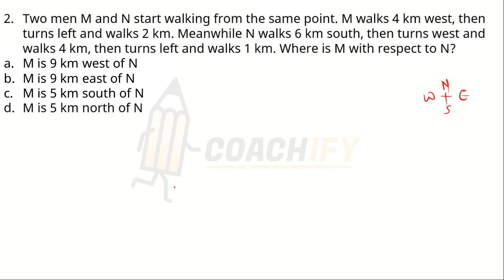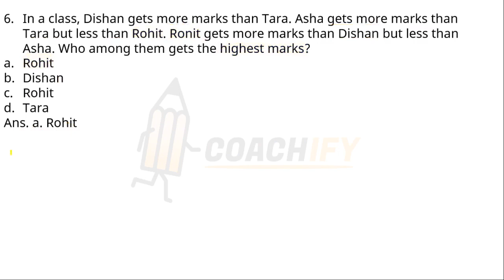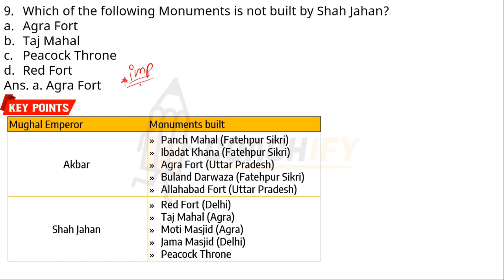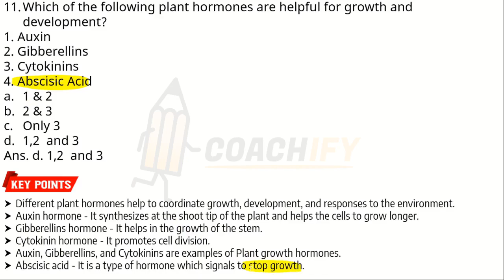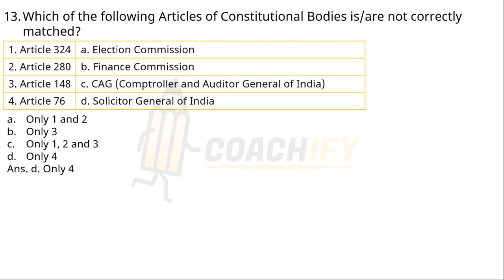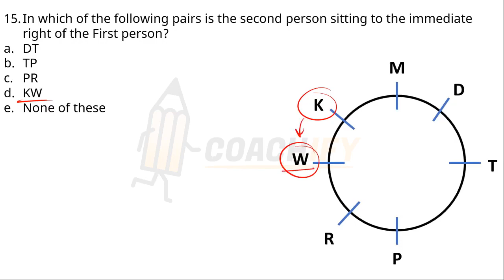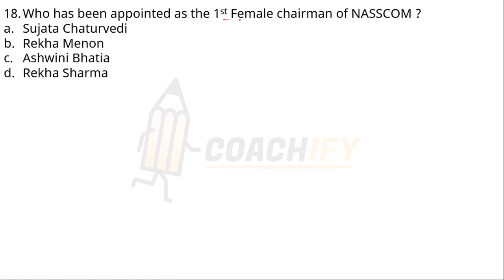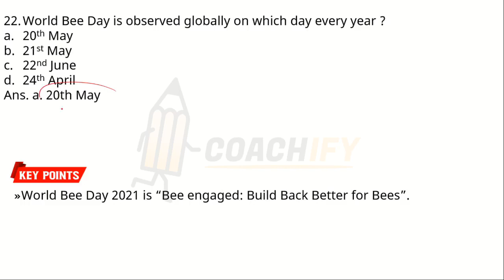DFCCIL Non Technical for Executive, Operation, Manager 2021 | Reasoning, GK, Science, Aptitude | #4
Hello Everyone,
This series of sessions will provide complete Non-Technical Questions of Subjects like Reasoning, General Knowledge, Science, Aptitude for upcoming Exam DFCCIL 2021.
🔵DO TELEGRAM Channel for PDF▶
🔴Most Important Sessions for DFCCIL Exam :-
🔥Technical MCQs for DFCCIL @ElectricalEngineeringMCQs
🔴Important Current Affairs Sessions -
ये सभी महत्वपूर्ण वीडियोस देखे :-